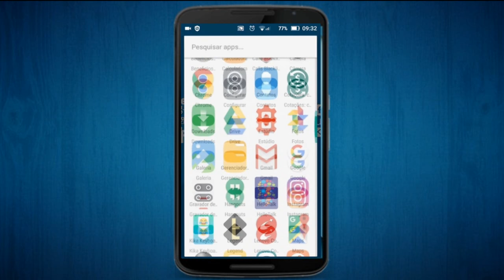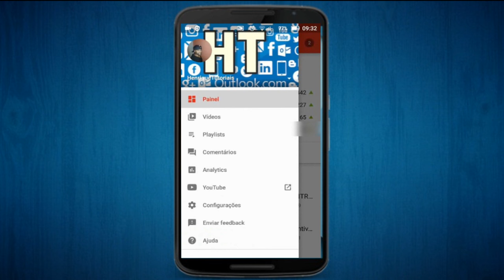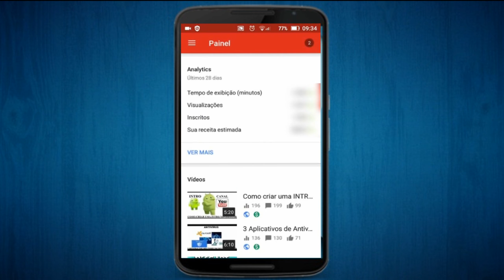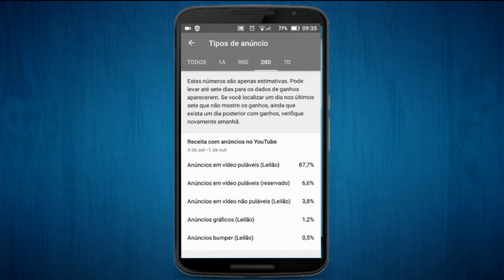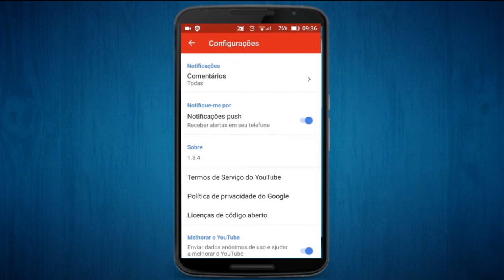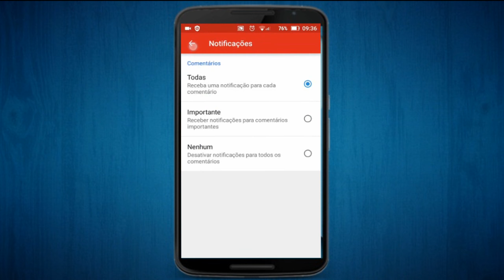APP de ESTUDIO de CRIAÇÃO para YOUTUBERS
Este APLICATIVO é muito útil para voce que é YOUTUBER, Gerenciar seus vídeos, controle de ganhos, visualizações e inscritos.